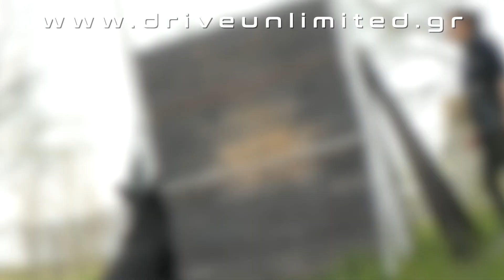Βασική Υπακοή - Εκπαίδευση Σκύλου #15 | Γερμανικός Ποιμενικός Maestro 3 ετών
Ο Maestro, ένας εργασιακός Γερμανικός Ποιμενικός, εκπαιδεύεται από την ομάδα μας στο αθλημα του mondioring και για αυτό το λόγο το εύρος των ασκήσεων έχει μεγαλύτερη ποικιλία από την βασική υπακοή, παρόλα αυτά το κοινό είναι πως αυτό που μας ενδιαφέρει σαν κέντρο εκπαίδευσης σκύλων είναι η συμπεριφορά του σκύλου και η όρεξή του για συνεργασία στην καθημερινότητα. Κάτι το οποίο δημιουργείται από το πρόγραμμα βασικής υπακοής που προσφέρουμε.

Όλα τα παραπάνω δεν γίνονται εφικτά χωρίς την πλήρη κατανόηση της φύσης του σκύλου. Αυτή απαιτεί τόσο όρια και κανόνες, όσο και επιβράβευση, δικαιοσύνη και συνέπεια.
Μην αφήνετε τους σκύλους σας χωρίς εκπαίδευση και ποιοτικό χρόνο. Η έλλειψη αυτών είναι υπαίτια του 90% των προβληματικών συμπεριφορών.

In this video we watch some of the exercises that are included in basic obedience program of Dog Training Center of Thessaloniki -Drive Unlimited C.S.C-.

Maestro, a working German Shepherd, is trained by our team in the sport of mondioring and for this reason the range of exercises is more varied than basic obedience, yet the public is aware that what we are interested in as a dog training center is the behavior of the dog and its appetite for cooperation in daily life. Something created by our basic obedience program.

All of the above wouldn't possible without the full understanding of the nature of the dog. This requires both limits and rules, as well as rewards, justice and consistency.
Do not leave your dog without proper training and quality time, this is the culprit of 90% of problem behaviors.